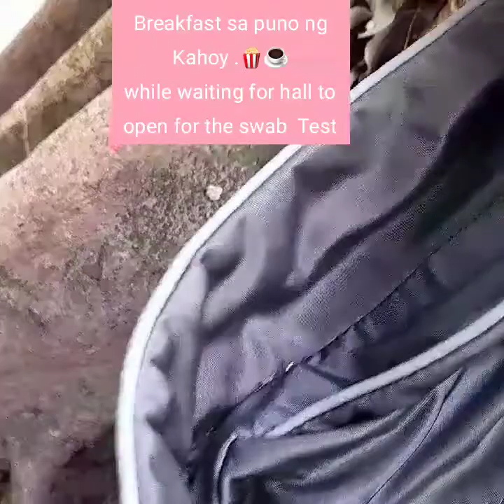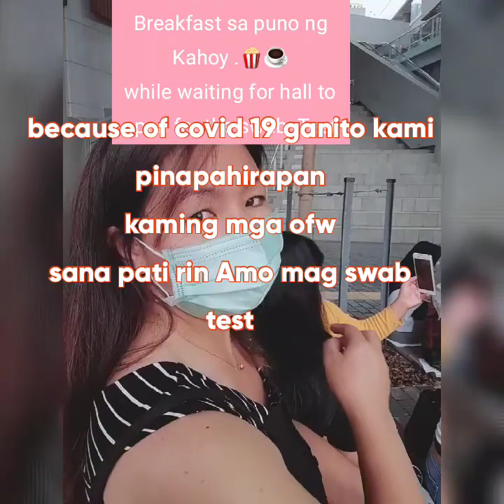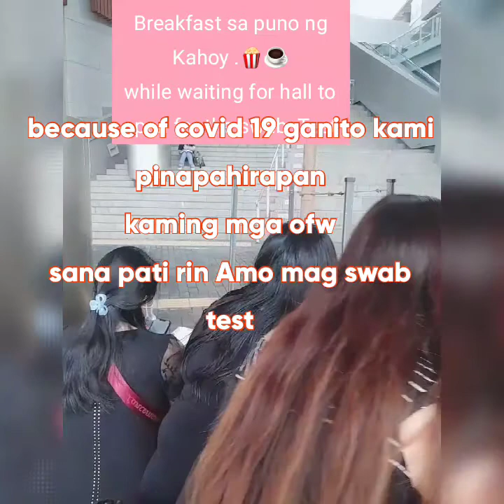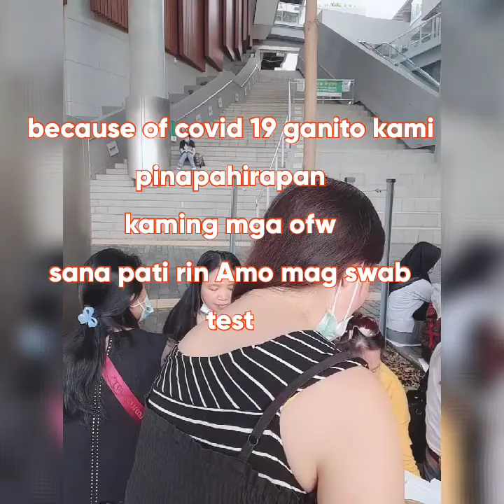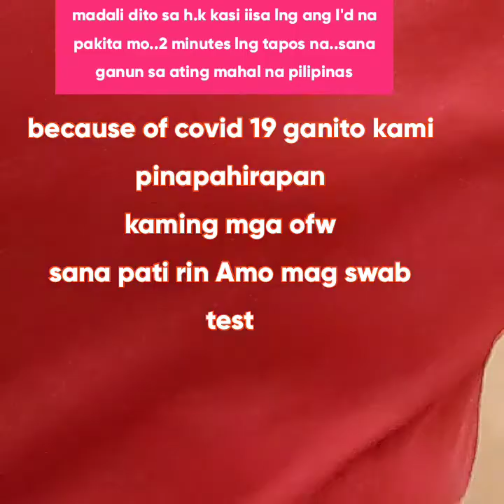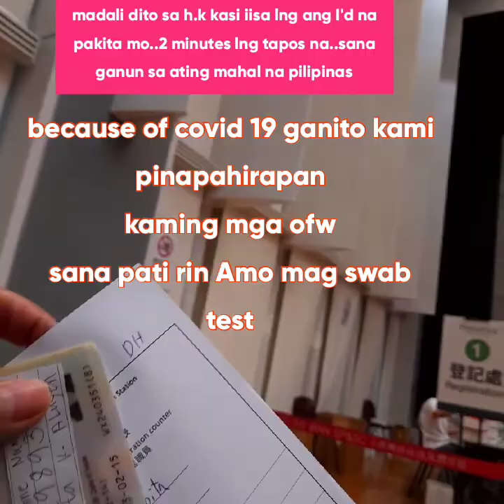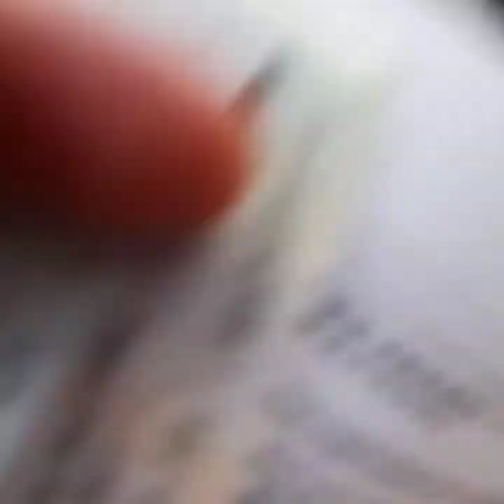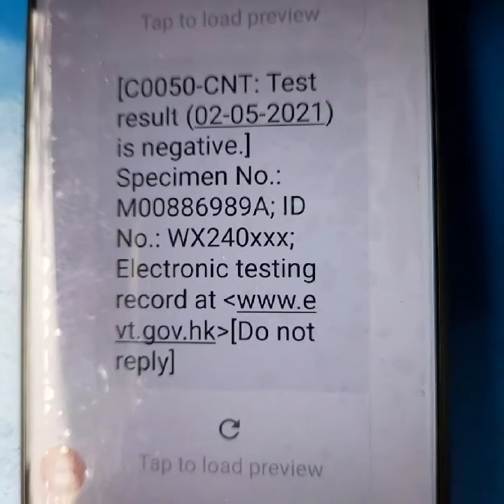May 4, 2021